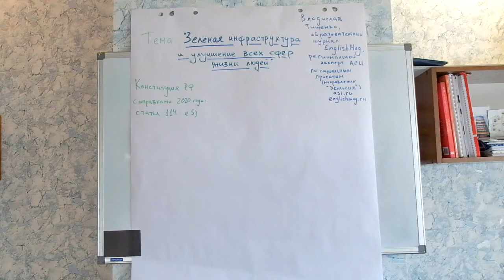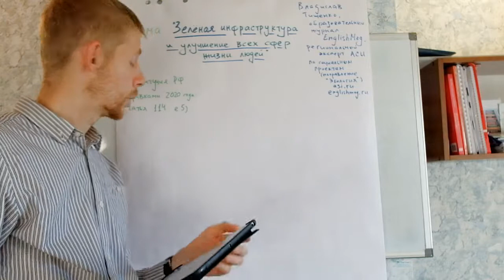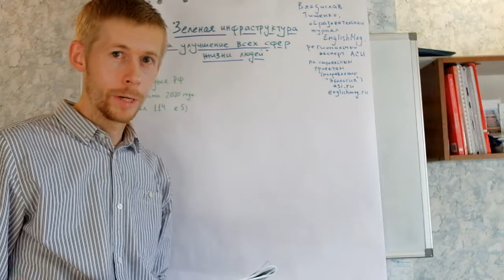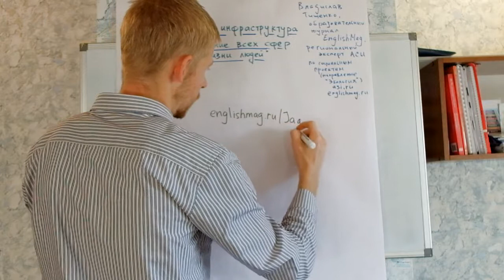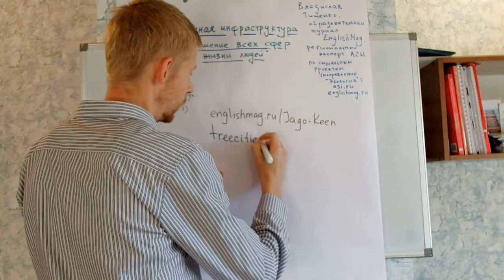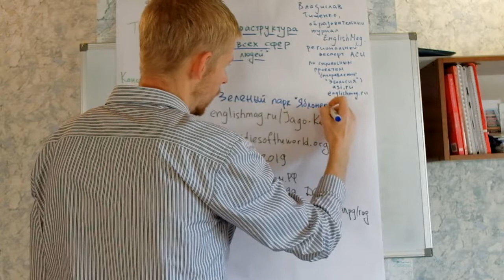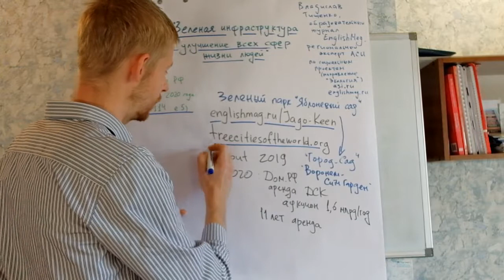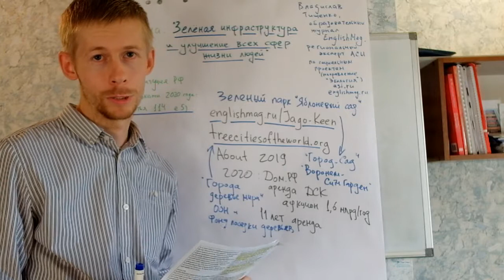Зеленая Инфраструктура - Лига Лекторов - 2й этап - Проект Российского общества "Знание"